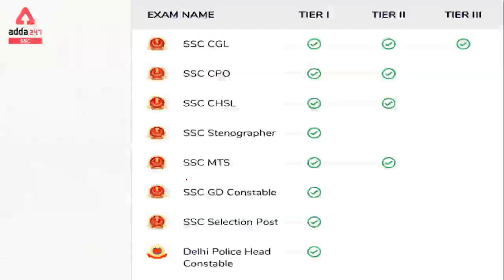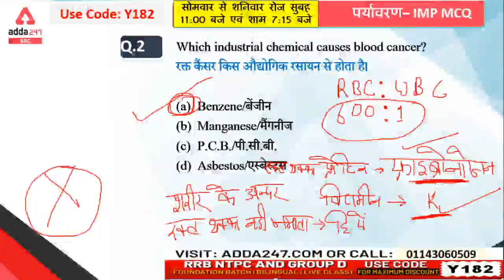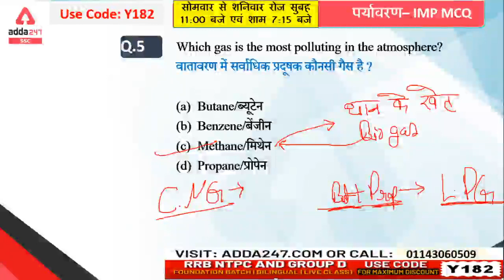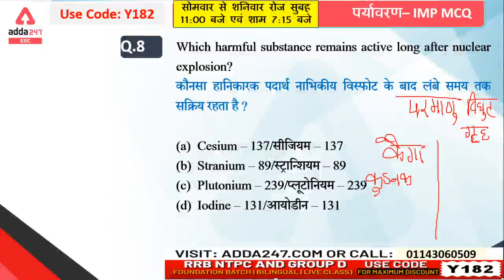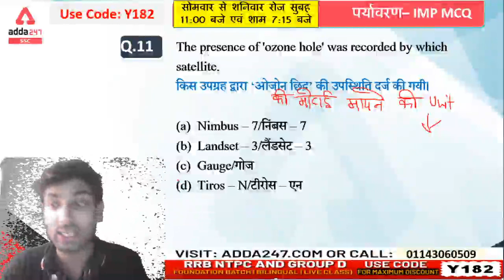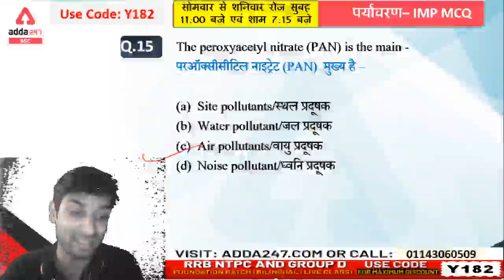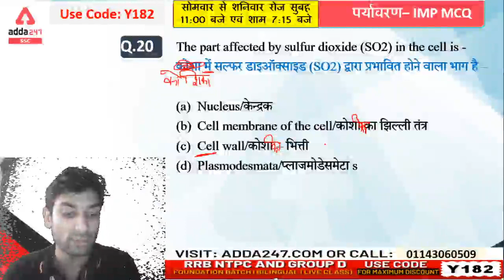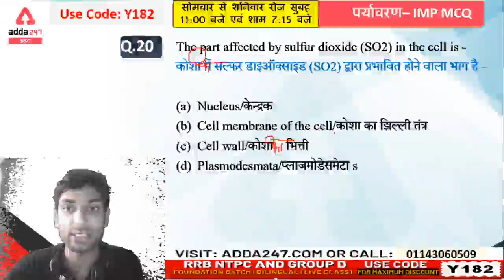पारिस्थितकी और पर्यावरण | General Studies | Railway NTPC | Group D 2020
पारिस्थितकी और पर्यावरण | रेलवे एग्जाम  में जो बार बार दोहराए गये | General Studies | Railway NTPC | Group D 2020

SSC Complete Foundation 2020 Batch for CGL,CPO,CHSL and Stenographer (Pre+Mains) 2.O | Bilingual | Live Class
Foundation Batch 2.0 online live classes for RRB NTPC and Group D | Complete Bilingual Batch
More Offers for You:-
Celebrating Success Week
10 Lucky Buyers Get COMBO TEST PACK Daily!
Get Your Favourite Study Material Today
Important Links:-
SSC Adda247 Live Classes Schedule:-
06:00 AM - Current Affairs
07:15 AM - The Static GK Show
08:00 AM - SSC CPO Maths
09:00 AM - SSC CPO English
10:00 AM - RRB NTPC/Group D Maths
11:00 AM - RRB NTPC/Group D General Studies
12:00 PM - RRB NTPC/Group D Reasoning
01:00 PM - AFCAT & CDS Maths
01:30 PM - AFCAT & CDS General Studies
02:00 PM - AFCAT & CDS English
02:30 PM - AFCAT & CDS Reasoning
03:00 PM - SSC CGL/CHSL/CPO English
04:00 PM - State Exam/UPSI/Jail Warden/Firemen General Studies
05:00 PM - State Exam/UPSI/Jail Warden/Firemen Reasoning
06:00 PM - State Exam/UPSI/Jail Warden/Firemen Maths
06:00 PM - UPPSC 2020 General Studies
07:15 PM - SSC CGL/CHSL General Studies
08:00 PM - SSC CGL/CHSL/CPO Maths
09:15 PM - SSC CGL/CHSL Reasoning
10:00 PM - SSC CGL/CHSL English
10:45 PM - SSC CGL/CHSL Maths